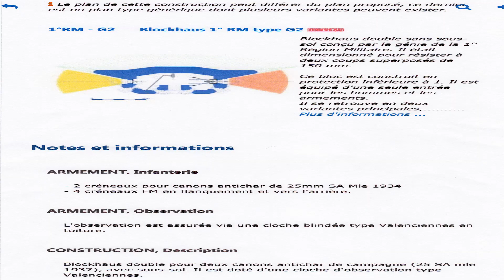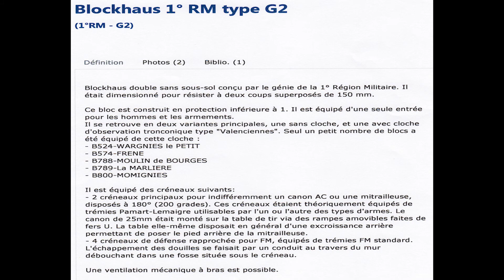Blockhaus pour canon B524 Wargnies le Petit 59